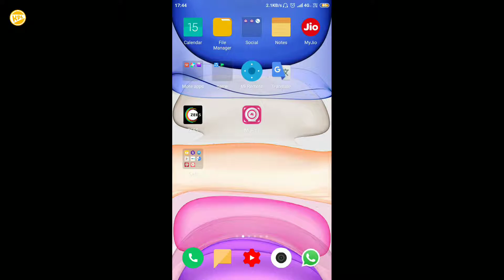YouTube New Update ? No Need To Say - Subscribe & Press Bell Icon ! Channel Grow Update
Dosto YouTube k Naye update AA gye h Jo sb k kiye bhut helpful h sb ko bataya Hu m to Comment jarur krna to milte h agle video m tab tak take care.

*Play Game and Earn Online Money*

Invite Code- Z73ME3 (for 1600 Coin)

Channel ko support kre aur (YouTube) Tech gadget yha s purchase kre-